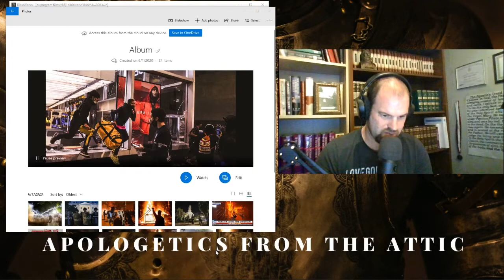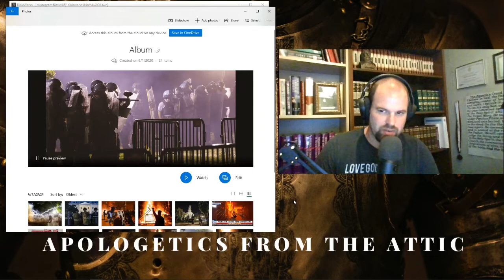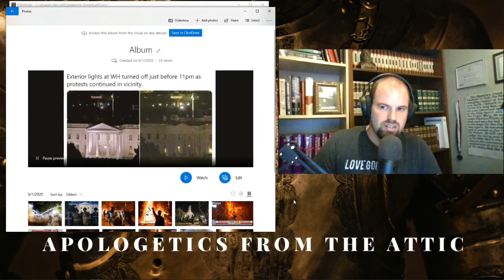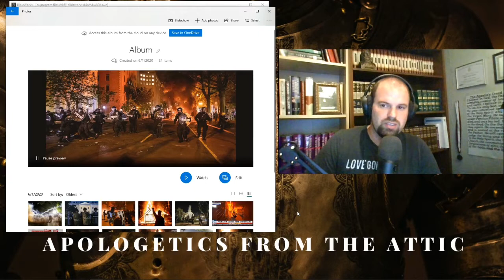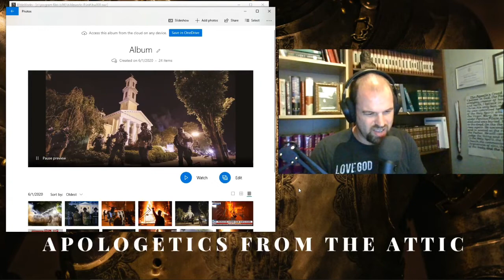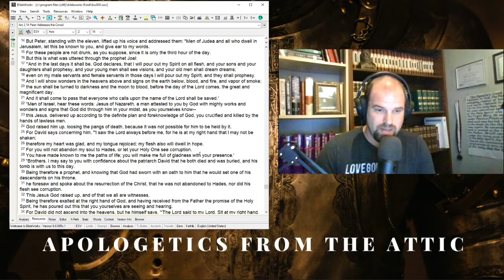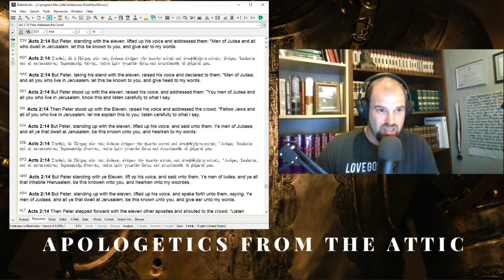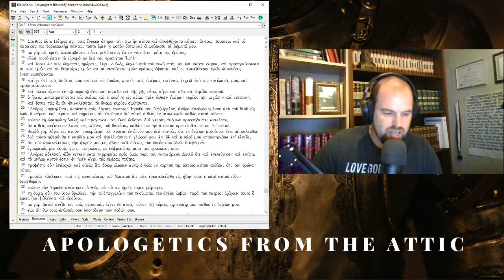Pentecost 2020: Riots, Pandemics, Revelation 18 & Acts 2 and The Psalms in Light of The Resurrection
In this episode of AFA, we talk about where God is and what He is saying to the church and our country in the midst of a global pandemic and unprecedented riots in America. We then walk through Peter's Pentecost sermon in Acts 2 and see how the death and resurrection of Jesus totally changed how the Apostles read the Psalter.